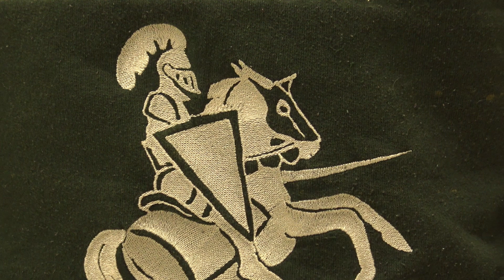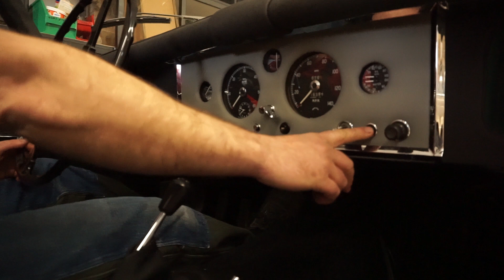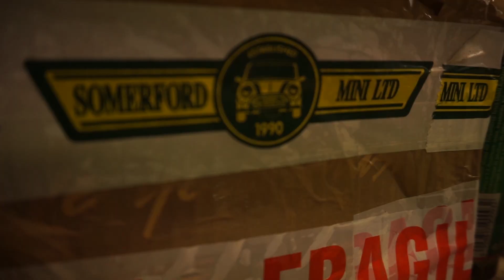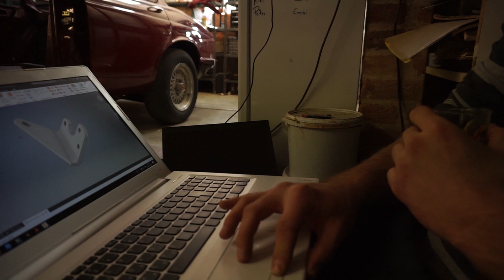Heti egy hetényi: Fehér Gergő és a Camelot